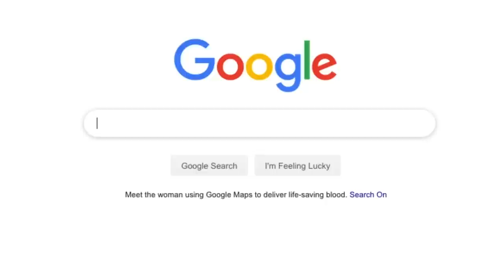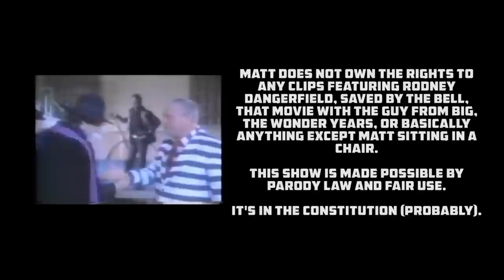The Pilot is Dead - Episode 1 ("Where's Rodney?")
Our host Matt takes a look at the 1990 pilot "Where's Rodney?" about a boy who can conjure up Rodney Dangerfield whenever he needs help.

(The Pilot is Dead does not own the rights to any of the clips used in this show.